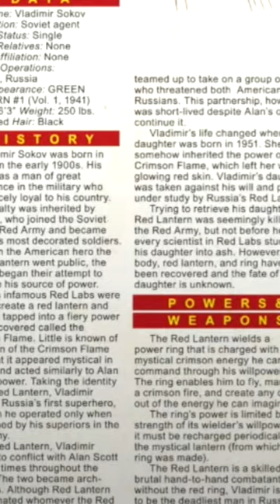The Original Red Lantern | Comicstorian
This is the book

Comicstorian
Check us out!